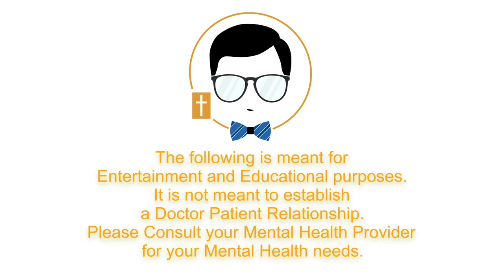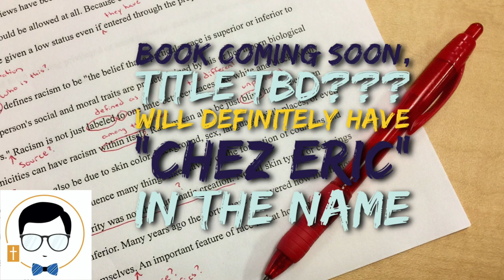William James – Varieties of Religious Experience Lecture 2 [Part 1]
Today, we’ll be talking about William James’ Varieties of Religious Experience – Lecture 2 where James begins to define religion for the purposes of his lectures. Here, we explore how wide and all encompassing the term “religion” can be, making ever more important to define our terms for the rest of the lecture

Welcome to Chez Eric!  This channel is my "home" devoted to discussing topics about Psychiatry and Religion with a focus on how to improve your life. I am a Psychiatrist who happens to also be religious and I want to share my perspective about life with you.  You can call me "Chez Eric" or "Dr. Eric" or "Dr. Chez Eric" whatever you would like.  This is a safe space for you to explore anything you want to understand more no matter how controversial or complicated.  Make yourself comfortable and I hope you enjoy your stay!
This material is the based on the opinions of Dr. Eric.  They are meant for educational and entertainment purposes.  Please do not take any of the material discussed to be recommendations about your mental health care.  Please consult your mental health care professional to best assist you with your mental health needs.